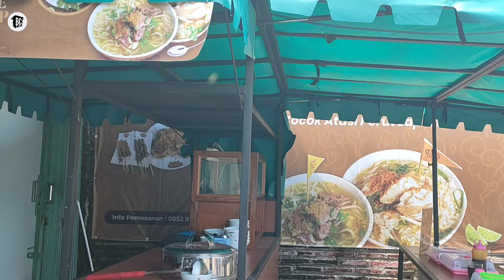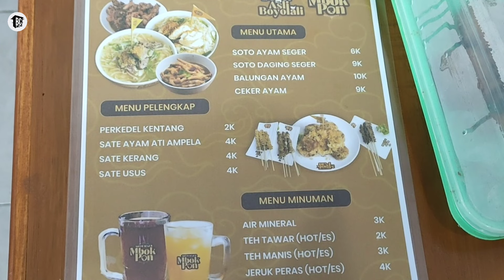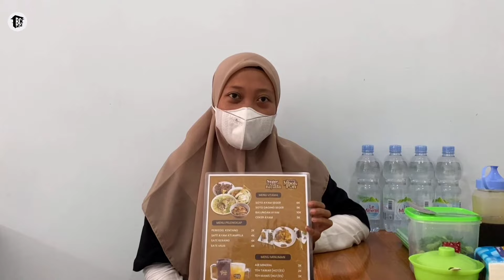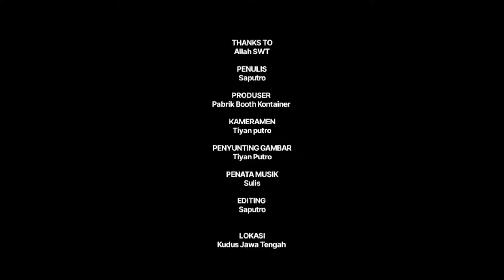CUMA 6000 DAPAT SOTO KHAS BOYOLALI DI KUDUS | PEMBELI RAME BANGET | Bongkar Rahasianya ! IDE JUALAN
Mendatangi sebuah kedai soto di sekitar kota kudus, soto tersebut bernama soto mbok pon, dan ternyata kedai soto tersebut sedang mengadakan promo, dengan harga 6 ribuan saja sudah mendapatkan semangkuk soto dan segelas teh hangat, wah murah sekalli ya , namun dengan harga yang murah tersebut ternyata rasa dari soto mbok pon ini juga sangat enak sekali,yang penasaran seperti apakah rasa dari soto mbok pon ini bisa langsung saja kelokasi,
yang mungkin tahu tempat - tempat kuliner yang sedang viral bisa komen di kolom komentar, nanti miskum akan mendatanginya..

Alamat soto mbok pon : Peganjaran, Kec. Bae, Kabupaten Kudus, Jawa Tengah ( sebelum lampu merah peganjaran kudus )